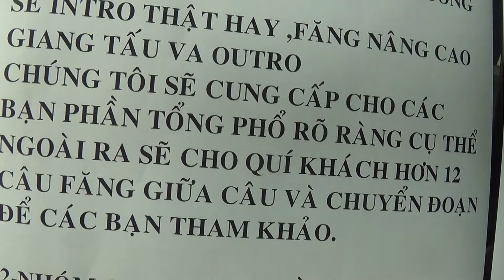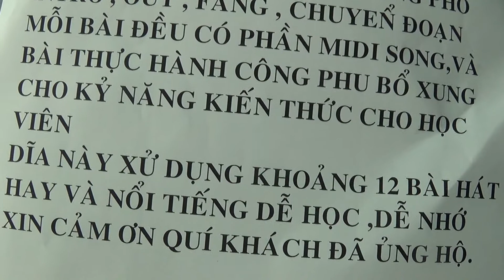đặc điểm nội dung dĩa organ 2017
LỚP NHẠC THẦY NGÔN  ĐỊA CHỈ   21/30  NGUYỄN THIỆN THUẬT
PHƯỜNG 2  QUẬN 3  -TP HÔ CHÍ MINH -NHẬN DẠY KÈM  GUITAR  -ORGAN - UKULELE-HARMONICA .PIANO -CAJON -VIOLIN -TAMBOURINE